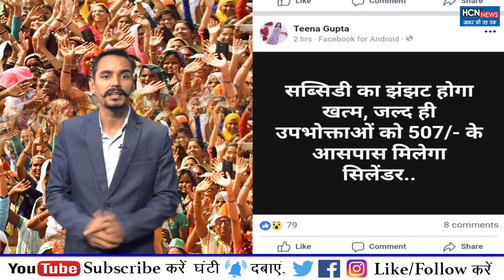Breaking News - Gas Cylinder की Subsidy खत्म करेगी Modi Sarkar / वजह जानकर उड़ जाएंगे होश / HCN NEWS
रसोई गैस की किमत को लेकर सोशल मीडिया पर चर्चाओं का बाजार गर्म है.. जहां कुछ लोग बढ़ती किमतों के चलते मोदी सरकार पर तंज कसते दिखाई दे रहे हैं.. तो वहीं कुछ लोगों का दावा है कि, मोदी सरकार जल्द ही सब्सिडी का झंझट खत्म करने जा रही है.. इतना ही नहीं दावा ये भी किया जा रहा है कि, अब गैस सिलेंडर 500 रुपये के आस पास मिलेगा.. हमारी एचसीएन टीम ने जब मामले की जांच की तो होश उड़ा देने वाली सच्चाई हाथ लगी.. दरअसल, मोदी सरकार ने सब्सिडी वाले सिलेंडरों पर राशि सीधे खाते में जमा कराने की व्यवस्था में बदलाव करने का फैसला किया है… अब उपभोक्ता को सब्सिडी की कीमत में ही सिलेंडर मिलेगा और सब्सिडी की राशि का भुगतान सरकार सीधे गैस कंपनियों को करेगी… आपको सरकार का ये फैसला कैसा लगा इस बारे में अपनी राय कमेंट बॉक्स में जरूर दें.. साथ ही जो लोग हमारे चैनल पर नए हैं… वो चैनल सब्सक्राइब करें बैल आइकन जरूर दबाएं..

gas cylinder subsidy amount

my lpg.in check subsidy

lpg subsidy status

gas subsidy amount details

indane gas subsidy amount not credited

lpg gas subsidy rules in hindi

gas subsidy kaise dekhe

hp gas subsidy

गैस सब्सिडी अमाउंट

गैस सब्सिडी राशि का विवरण

गैस सब्सिडी क्या है

गैस सब्सिडी योजना

इंडेन गैस सब्सिडी रेट

गैस सिलेंडर सब्सिडी

गैस सब्सिडी फार्म

रसोई गैस सब्सिडी

hcn news

hcnnews